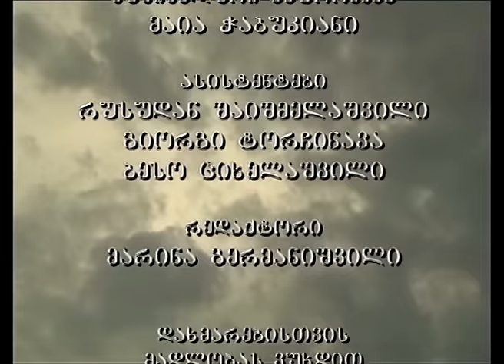ზღაპარი - თავქარიანი ყვავი (რუსუდან ბოლქვაძე)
რეჟისორი: თინათინ ჭაბუკიანი